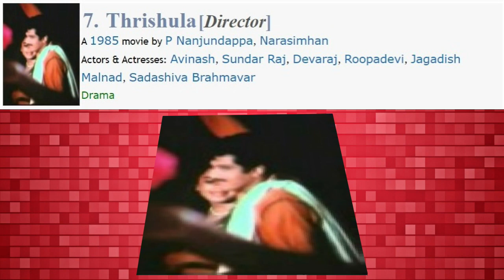S P ಸಾಂಗ್ಲಿಯಾನ Movie Director Life Story || P Nanjundappa Movie list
ಹೆಲ್ಲೊ ಗೆಳೆಯರೇ ನಮ್ಮ Vlog With Madhan ಯೂಟ್ಯೂಬ್ ಚಾನೆಲಗೆ ಸ್ವಾಗತ ಸುಸ್ವಾಗತ

lost video S P Sangliyana Movie Director Life Story || P Nanjundappa Life Story || S P ಸಾಂಗ್ಲಿಯಾನ

Vlog With Madhan
S P ಸಾಂಗ್ಲಿಯಾನ Director Movie list
P Nanjundappa Movie list
S P ಸಾಂಗ್ಲಿಯಾನ
S P ಸಾಂಗ್ಲಿಯಾನ 2

sp sangliyana entry,
sp sangliyana entry music,
sp sangliyana baga eradu,
sp sangliyana film,
sp sangliyana film songs,
sp sangliyana full hd movie,
sp sangliyana first,
sp sangliyana full song,
sp sangliyana full film kannada,
sp sangliyana film songs in kannada,
sp sangliyana full hd,
kannada film sp sangliyana,
sp sangliyana film song,
sp sangliyana kannada full movie songs,
sp sangliyana video songs full,
sp sangliyana kannada full movie part 3,
sp sangliyana baga 1 full movie,
sp sangliyana geethanjali song,
sp sangliyana hd movie,
sp sangliyana haadu,
sp sangliyana hd,
sp sangliyana hd movie kannada,
sp sangliyana hit songs,
sp sangliyana whatsapp status,
sp sangliyana wikipedia,
sp sangliyana kannada whatsapp status,
sp sangliyana movie whatsapp status,
s p sangliyana song,
sp sangliyana 222,
sp sangliyana 2 songs,
sp sangliyana 2 audio songs,
sp sangliyana 2 scenes,
sp sangliyana 2 kannada song,
sp sangliyana 222 song,
sp sangliyana bag 2 kannada song,
sp sangliyana baga 2 kannada song,
sp.sangliyana.movie